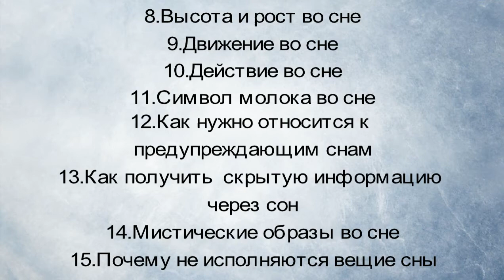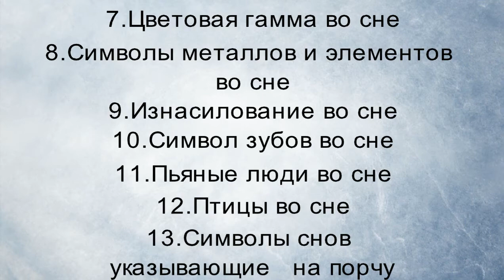Авторский курс по толкованию снов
Как можно получить расшифровку сна от Ирины?
Расшифровка идет   по аудио  тел . viber и WhatsApp,
в течении 12 часов
Возможны дополнительные вопросы от Вас,
для  более точного толкования сна.